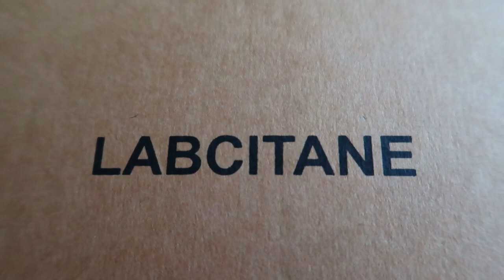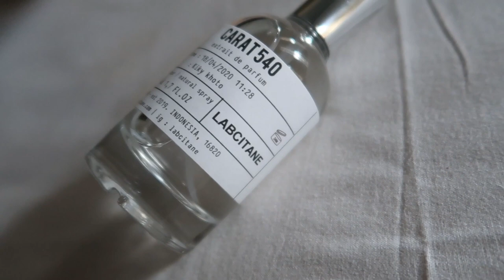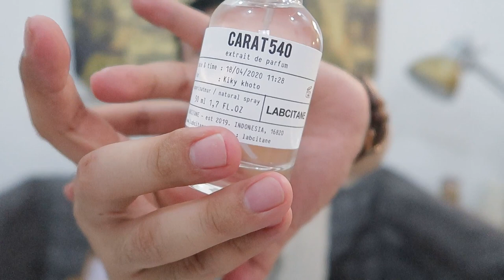REVIEW PARFUM LABCITANE (MFK BACCARAT ROUGE 540 KILLER)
Hi guys.
Kali ini  gw mau memberikan sebuah honest review tentang salah satu parfum yang lagi hype banget di jagad maya. Kenapa bisa hype? Karena ini adalah salah satu rumah parfum anak bangsa yang biasa melakukan pembuatan duplicatian alias dupe untuk aroma aroma parfum terkenal apakah itu designer parfum dan niche parfum.

Salah satu niche parfum yang tengah bersinar banget di dunia wewangian yaitu MFK Baccarat Rouge 540. Bersinarnya parfum ini tidak lepas dari peran para selebritis dan sosialita dunia termasuk Indonesia yang gandrung menggunakan parfum niche ini. Aroma mewah yang tidak pasaran dengan notes yang sangat khas dan unik membuat semua orang pengen mencoba parfum ini. Namun dengan harga jual di Indonesia Rp4juta ke atas tentu tidak semua orang bisa menggunakan parfum ini secara bebas.

Sehingga untuk memberikan alternatif ke konsumen, sejumlah perusahaan parfum mengeluarkan versi "inspired" atau dupe dari parfum baccarat ini. Salah satunya adalah Parfum Labcitane. Parfum Labcitane ini merupakan rumah parfum anak negeri dan telah memeperoleh banyak sekali testimoni positif karena kemiripan aroma dan performance nya dengan Baccarat Rouge 540.

Penasaran kelanjutan review gw dengan parfum ini?
Tonton video ini sampai habis yaa..

Link pembelian :
Instagram Labcitane

Video ini akan berisi, cocok atau mengandung topik-topik berikut:
parfum pria terbaik
parfum yang disukai wanita
parfum cowok murah
parfum refill pria terbaik
parfum murah tahan lama
parfum murah
kiky khoto
atta aurel
ppkm
covid
Parfum cowok yang disukai cewek
Parfum terbaik pria
Parfum Refill pria terlaris 2020
Parfum isi ulang
Parfum Refill isi ulang terbaik
Parfum Refill cowok yang disukai cewek
Parfum pria terlaris 2020
Parfum pria aroma lembut
Parfum pria aroma kalem
Parfum Refill isi ulang terbaik 2020
Parfum Refill buat cowok

Be More Gentle
bimo ghifari
capital b
Parfum lokal
Parfum lokal tahan lama
Parfum lokal murah
Review parfum lokal
Review onix parfum
Review parfum roughneck 1991
Review vechetti
Review flores parfum
parfum cowok
recommend parfum pria
minyak wangi pria
minyak wangi
cowok
pria
produk lokal
minyak wangi lokal
perfume review
review minyak wangi
review minyak wangi pria
bimo
ghifari
parfum lokal
parfume lokal pria
tips cowok
tips pria
capital b
parfum cowok terbaik
parfum cowok yang disukai wanita
parfum pria terbaik
parfum refill terbaik
parfum bleu de chanel
parfum onix
parfum gue
parfum morris
youtuber jakarta
youtuber indoenesia
Parfum lokal
Parfum tahan lama
Parfum wangi
Parfum murah terbaik
Parfum bimo ghifari
Parfum house of medici
Parfum vechetti
Review house of medici
Review parfum house of medici
boy perfume
man perfume
tips mencari parfum
how to choose the best perfume
brand lokal
produk loka
parfum lokal
local perfume
cara memilih parfum untuk cowok
tips and trick mencari parfum
perfume review
parfume
skincare routine buat cowok
jesty's vlog
cara menghilangkan jerawat
cara menghilangkan bekas jerawat
Tokopedia Haul
skincare cowok
hiskia majesty
skincare mencerahkan wajah
rekomendasi parfum lokal
parfum lokal terbaik
review hmns alpha
review kahf revered oud
review onix mexicola
review onix senoparty
parfum lokal yang wanginya tahan lama
parfum lokal recommended
parfum lokal pria
parfum pria
parfum wanita
parfum lokal wanita

parfum
parfum murah
parfum anak kost
skin care
skin care murah
aroma parfum
parfum cowok
parfum cewek
parfum refil
parfum original
toko parfum
skin care cowok
hair care cowok
parfum pria
merek parfum cowok
merek parfum pria
harga parfum
life style
hair style
Parfum cewek
Parfum spg
Harga parfum
Parfum laris
Parfum mahal
Raja parfum
Parfum gue
Best seller parfum
Parfum tahan lama
parfum awet seharian
Parfum lokal terbaik
Review onix perfume
Onix mexicola
Review onix senoparty
Review onix fwb
Parfum unisex terbaik
Parfum pria aroma mewah
Parfum murah aroma mewah
Parfum dengan aroma menggoda
Parfum aroma memikat
3 parfum lokal terbaik
Parfum supermarket enak
Parfum enak awet
Parfum manis
Parfum aroma fresh
Parfum fruity floral
Parfum aroma musk vanilla
Parfum lokal dupe branded
Parfum paling laku
Parfum paling laris
Parfum paling di cari
Parfum paling enak
Parfum paling sexy
Parfum paling laris
parfum yang wanginya tahan lama
parfum wanita tahan lama
parfum isi ulang